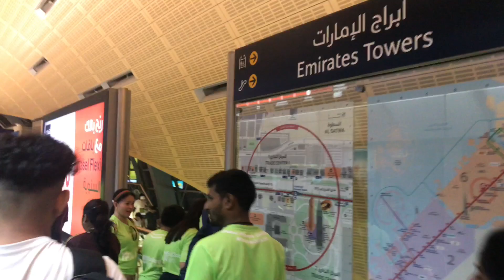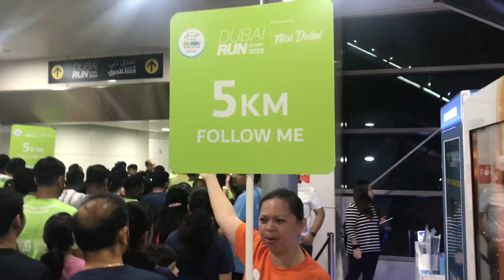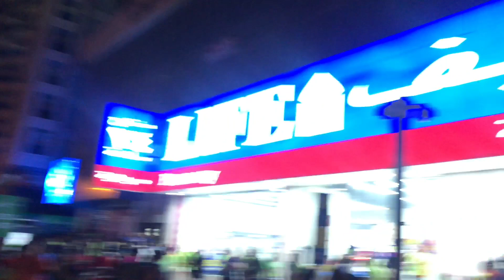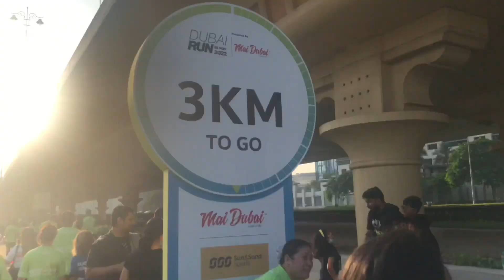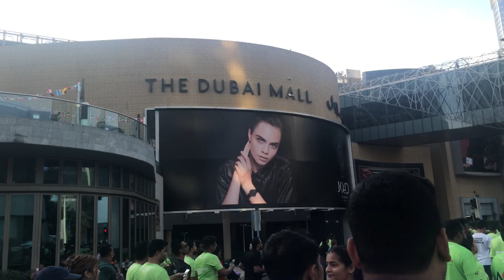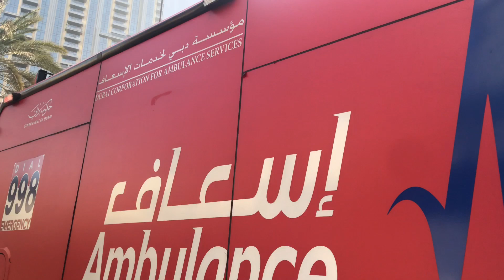DUBAI RUN 2022 - THE WORLD'S LARGEST FREE FUN RUN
More than 193,000 runners took part in Dubai Run 2022. Sheikh Zayed Road turned into world’s most beautiful running track.